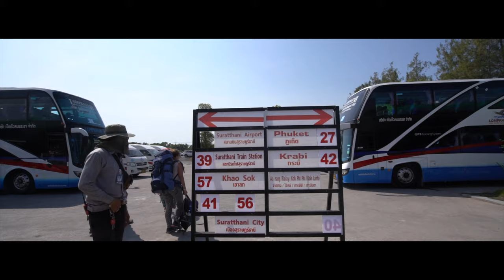How to get to Ao Nang from Koh Phangan | Getting to Ko Samui, Surat Thani and Ao Nang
How to get to Ao Nang beach from Ko Phangan with travel tips, travel times and prices.

This how to travel Thailand video takes you step by step through the process of how to get to Ao Nang during my marathon 1 day journey from Ko Phangan.

From Ko Phangan, getting to Ao Nang first means getting to Ko Samui then a bus to surat thani and another bus to Ao Nang.

1. Getting to Ko Samui from Koh Phangan - boat to Ko Samui
2. Getting from Ko Samui to Surat Thani - ferry to Surat Thani
3. Getting from Surat Thani to Krabi - taking the bus from Surat Thani to Krabi
4. Getting to Ao Nang from Krabi - last leg, another bus to Ao Nang

And after that marathan journey it was time to do a little research and find a hotel in Ao Nang.

If you want to know what it is really like to travel in Thailand from any island in the Gulf of Thailand  to Krabi or Phuket in the south then this video takes you through the whole journey from buying the ticket to arriving at your hotel in Ao Nang. It also includes prices and costs for each boat, ferry and bus of the journey as well as my hotel in Ao Nanag so if you want to know how much it costs to travel Thailand then this video is also for you. How long does it take? Well watch the video and find out!